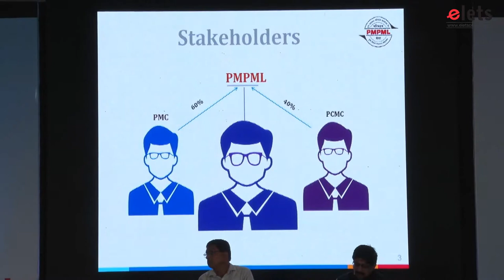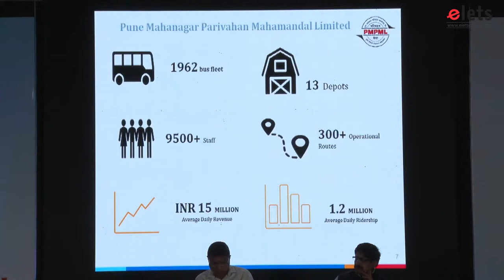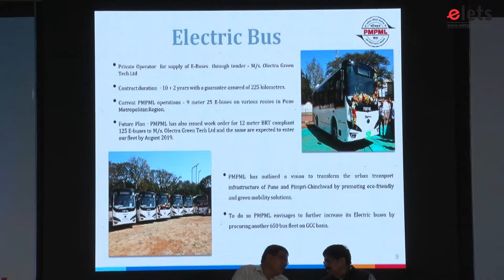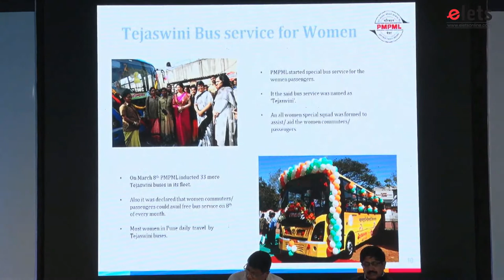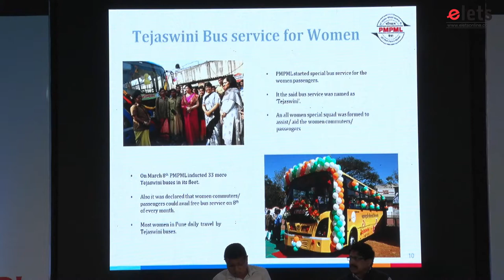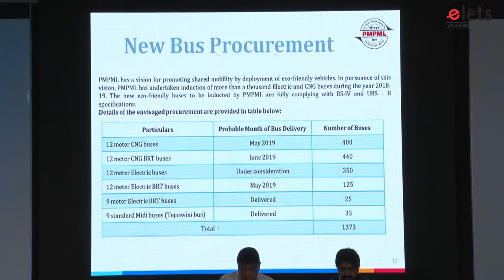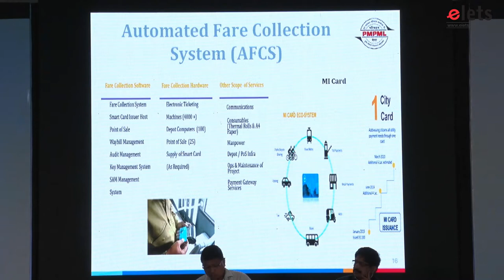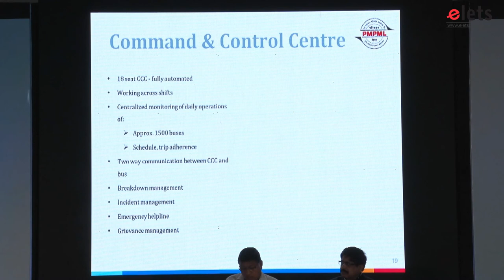Nayana Gunde, Chairman and Managing Director, Pune Mahanagar Parivahan Mahamandal Limited (PMPML)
Nayana Gunde, Chairman and Managing Director, Pune Mahanagar Parivahan Mahamandal Limited (PMPML) at 2nd Elets National Manufacturing Summit, Pune and 4th PSU Summit, Pune.